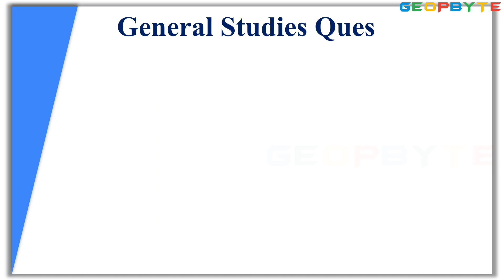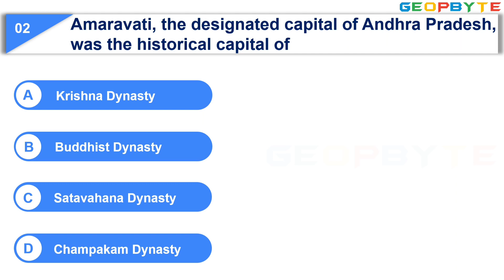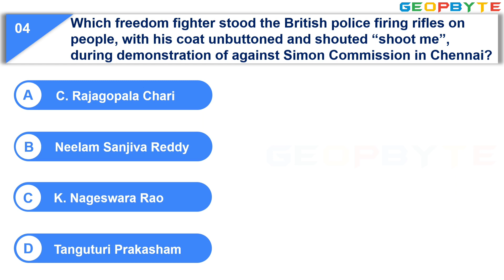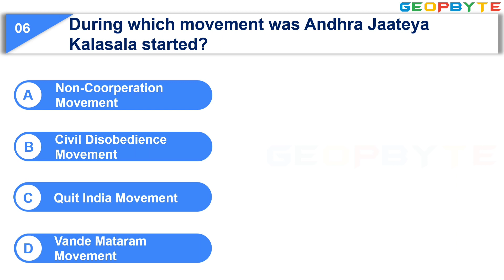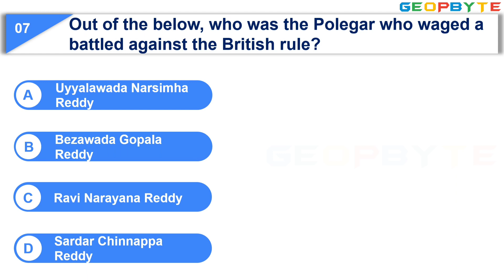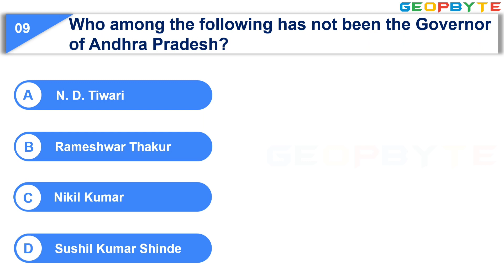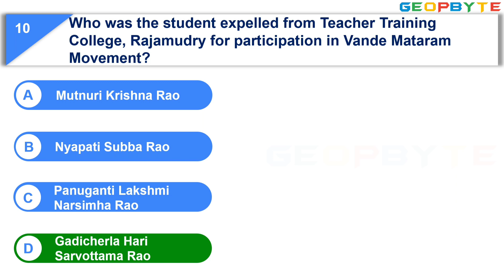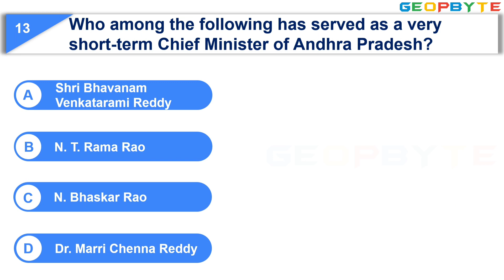Andhra Pradesh History & Culture | General Studies | Competitive Exams | Quiz | MCQ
Part-1

Timestamps:

00:00 Intro

14:22 Outro

You are welcome to contact our team on Telegram to clarify any doubts regarding the Andhra Pradesh History & Culture.